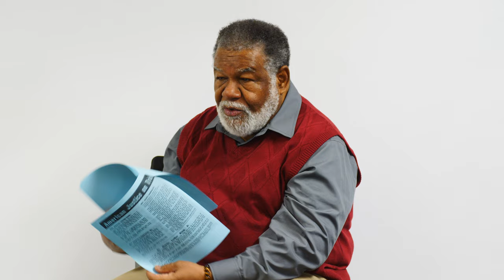Charles Black Atlanta Student Movement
Charles Black, Chair of the Atlanta Student Movement (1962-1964), discusses the genesis of the Atlanta lunch counter sit-ins coordinated by students at AU Center schools in 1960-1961.